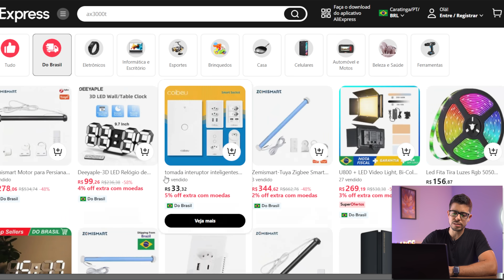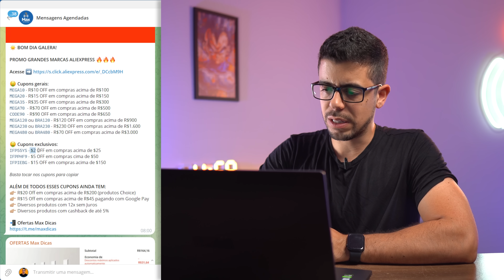ALIEXPRESS SURPREENDE COM NOVA TAXA! ROTEADORES CONTINUAM BARATOS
🔵 Grupo de ofertas e cupons:
➡️ Página principal da Promoção

Mesmo com a nova taxa para produtos abaixo de $50, o AliExpress continua surpreendendo com promoções incríveis! Além de manter os preços baixos, a plataforma liberou várias opções para economizar ainda mais. Neste vídeo, mostro como aproveitar os cupons disponíveis, garantir R$20 de desconto automático em compras Choice acima de R$200, e até conseguir R$15 de desconto usando Google Pay em compras a partir de R$45. Também tem produtos em até 12x sem juros e 5% de cashback! As importações seguem firmes e fortes. Vem comigo conferir as melhores oportunidades!

ROTEADORES:
Xiaomi AX3000T
Xiaomi BE3600
Xiaomi BE5000
Huawei AX6
Xiaomi BE7000
Novo Xiaomi BE6500

UPGRADES WI-FI:
USB x RJ45
USB x Wi-Fi 6
Placa ethernet 2.5G
Placa PC Wi-Fi 6E
Placa PC Wi-Fi 7
Placa Notebook antigo Wi-Fi 6E
Placa Notebook novo Wi-Fi 7

CASA INTELIGENTE:
Interruptor inteligente
Motor para persiana
Tomada inteligente

🤑 Cupons gerais:
MEGA10 ou AUGAFFBR10 - R$10 OFF em compras acima de R$100
MEGA20 - R$15 OFF em compras acima de R$150
MEGA35 ou AUGAFFBR35 - R$35 OFF em compras acima de R$300
MEGA70 ou AUGAFFBR70 - R$70 OFF em compras acima de R$500
CODE90 - R$90 OFF em compras acima de R$650
MEGA120 ou BRA120 ou AUGAFFBR120 - R$120 OFF em compras acima de R$900
MEGA230 ou BRA230 ou AUGAFFBR230 - R$230 OFF em compras acima de R$1.600
MEGA480 ou BRA480 ou AUGAFFBR480 - R$70 OFF em compras acima de R$3.000

🤑 Cupons exclusivos:
IFP55YS - $2 OFF em compras acima de $25
IFPPHF9 - $5 OFF em compras cima de $50
IFPIEBG - $15 OFF em compras acima de $150

ALÉM DE TODOS ESSES CUPONS AINDA TEM:
👉🏼 R$20 Off em compras acima de R$200 (produtos Choice)
👉🏼 R$15 Off em compras acima de R$45 pagando com Google Pay
👉🏼 Diversos produtos com 12x sem Juros
👉🏼 Diversos produtos com cashback de até 5%

- Acompanhe nossas análises de produtos
- Receba dicas incríveis sobre tecnologia
- Não perca nenhuma oferta ou promoção

👍 Curta, compartilhe e comente se você gostou do vídeo ou se tem alguma dúvida!

CAPÍTULOS DO VÍDEO:
00:00 - Início
00:38 - Dicas para aproveitar os benefícios
02:23 - Xiaomi AX3000T
03:43 - Xiaomi BE3600
04:55 - Xiaomi BE5000
05:23 - Huawei AX6
07:01 - Xiaomi BE7000
08:18 - Outras ofertas
09:50 - Conclusão

Sto Agostinho